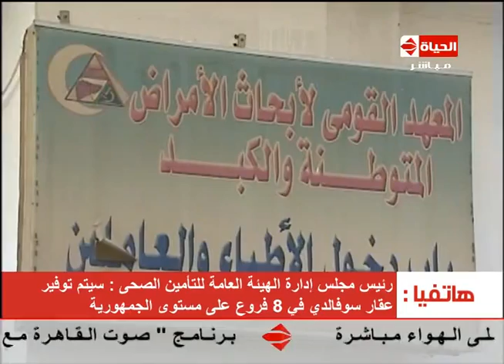الحياة اليوم - د. علي حجازي : سيتم صرف عقار سوفالدي على مرضى التأمين الصحي حتى يوم 14 الجاري